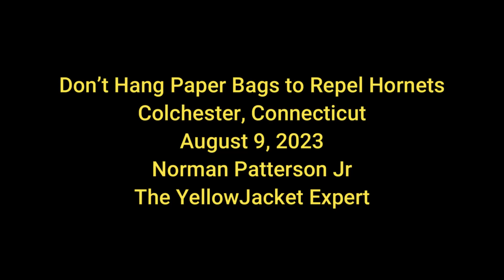🐝 Norman Patterson Jr, The YellowJacket Expert - Debunking Myths: Two Hornet Nests Side-by-Side 🐝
Join Norman Patterson Jr., The YellowJacket Expert, as he debunks a common myth about hornets in this eye-opening video. Contrary to popular belief, products like the Waspinator or hanging paper bags will not deter hornets from setting up nests nearby, as they are not as territorial as many people think.

In this enlightening video, Norman showcases two hornet nests growing right next to each other, challenging the notion that hornets will avoid an area if they perceive another nest to be nearby. This video serves as a striking visual example that the use of artificial nests or makeshift paper bags is not an effective way to prevent hornet infestations.

Norman's experience and expertise shine through as he dispels this myth, offering viewers a deeper understanding of hornet behavior and the factors that influence their nesting choices.

For Connecticut residents seeking reliable and organic hornet and yellow jacket removal, Norman Patterson Jr. is the trusted expert you can turn to.